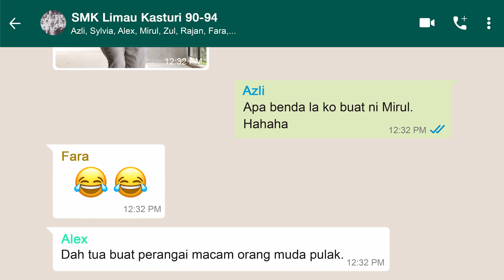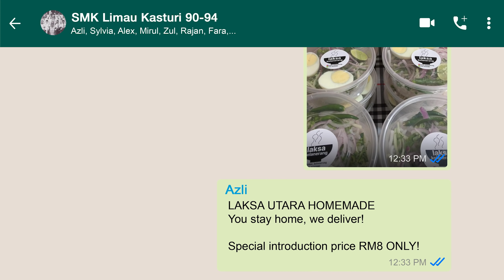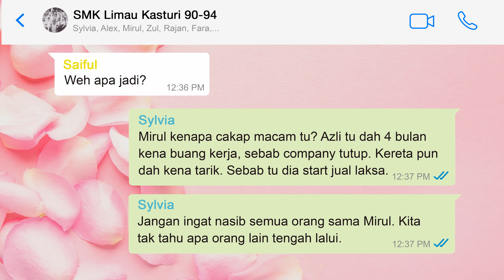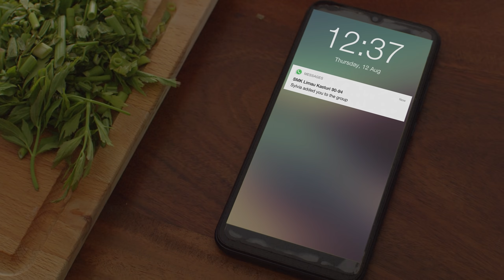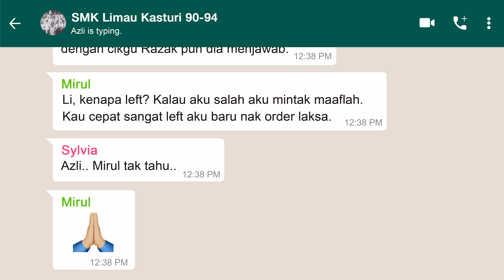Iklan Merdeka & Hari Malaysia SAJI 2021 | GELORA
Kita memang mengharung gelora yang sama, namun setiap kisah kita berbeza.

Kita Ada Kita, Kita Jaga Kita.
SAJI Detik Bersama

Saksikan GELORA, dibawakan khas oleh SAJI

Selamat Hari Kebangsaan & Selamat Hari Malaysia